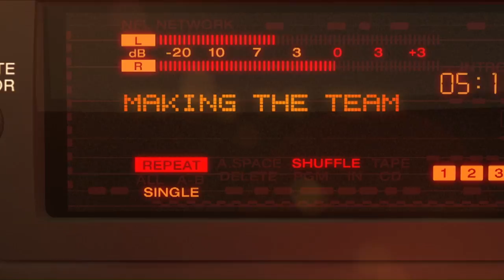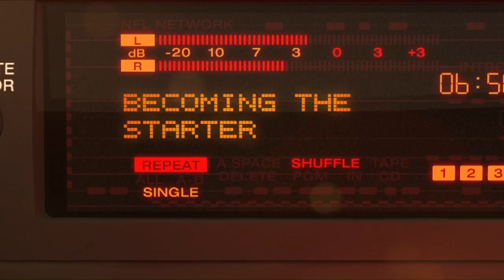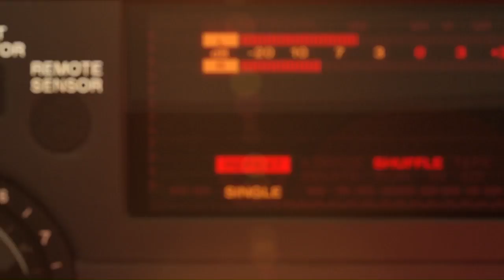Best of Tony Romo Mic'd Up From Backup QB to First Playoff Win | Sound FX | NFL Films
Go under the helmet with Tony Romo in his NFL career as he struggles to make the Dallas Cowboys, becomes the QB of America's Team, and then overcomes his playoff demons for his first postseason win. It's the best of Tony Romo mic'd up!